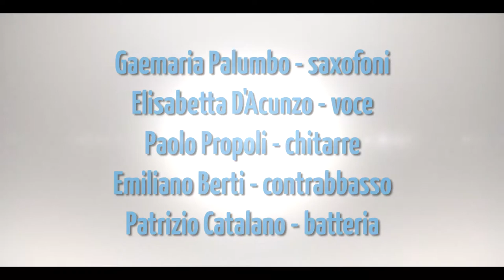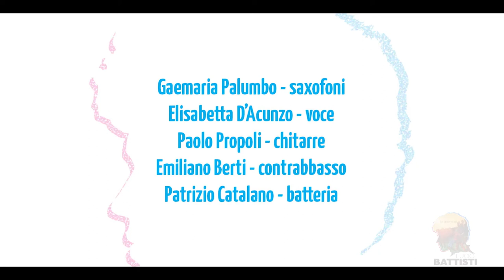Gaemaria Palumbo - Progetti d’Autore IX ed. - Tributo a Lucio Battisti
Concerto-tributo “Le Anime di Lucio Battisti”
Arena di Casarlano, Sorrento - 21 agosto 2017

CANZONI ESEGUITE:

- Perchè no
(Una donna per amico - 1978)

- Neanche un minuto di "non amore"
(Io tu noi tutti - 1977)

Gaemaria Palumbo – saxofoni
Elisabetta D'Acunzo – voce
Paolo Propoli – chitarre
Emiliano Berti  – contrabbasso
Patrizio Catalano  – batteria

Regia video – Jacopo Maresca, Michele Russo
Riprese – Michele Russo, Andrea Ercolino
Post produzione - Jacopo Maresca

Staff di Progetti d’Autore:
Ideazione e direzione artistica – Franco Maresca
Conduzione e ufficio stampa – Mariella Nica
Scenografia – Francesco Filosa
Grafica – Massimo Somma
Fonico – Peppe De Angelis
Service audio e luci – Image Entertainment
Collaborazioni – Sasà Donnarumma, Maurizio Pollio, Francesco Nica, Lina Aversa, Agnese Nica